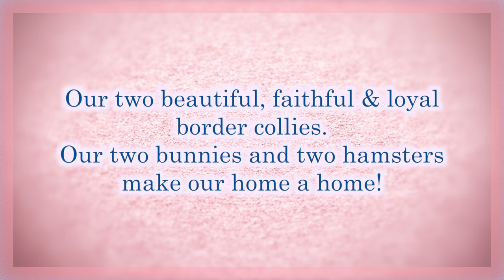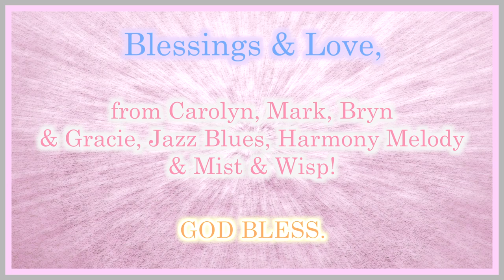We journey with our furry Companions! Meet my loyal songwriting pals who sit with me as I write!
My two closet companions are our dogs Bryn and Gracie!
After receiving comments about Gracie in my thank you video, Mark suggested I make a video introducing them.
In our home we are animal lovers, they are our extended family and our dogs are far more to us than pets, they are our friends and companions.
Bryn and Gracie, Jazz, Harmony, Mist and Wisp are our extended family and they all fill our home/lives with joy, laughter, and love and they ask very little back in return!
Bryn and Gracie both love music and it soothes them every single time I play and sing and they both sit with me as I paint. When I begin to strum my guitar they both lay down close to my feet and usually fall asleep and snore as I play and sing.
When Gracie sees me pick the guitar up, she follows me to the room I am going to and lays across my feet, both dogs are soothed as I sing.
Every song I have written, both our dogs have heard it from beginning to the end. I love the comfort our dogs bring us and I know they love the sound of music in our home!
The photos of Gracie in the hats came about when I was sorting through the hat/coat stand (that we no longer have). At the time she was sat with me as I sorted through them, she was quite comfortable and happy to model them for me, smiling as I took her photos.
Our bunnies are very sweet and love to be together, they are Brother and Sister, and the hamsters are also Sisters, they too are incredibly loved. They may be small in size but have huge characters and love lots of cuddles!
If you have taken time to watch this video, I want to say thank you. Love from Carolyn and Mark and our furry family. God bless to you all!

Photographic backdrops registered with Copyright House, Registration No: 2187731.

Video registered with Copyright House, Registration No: 2187738.